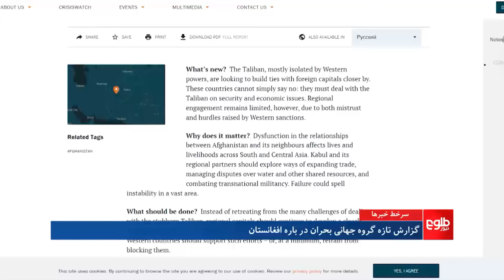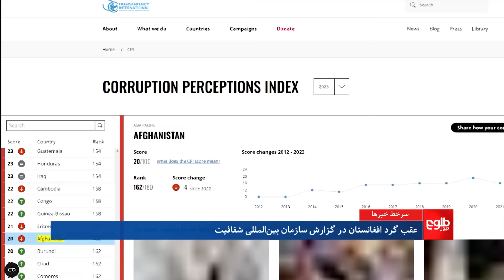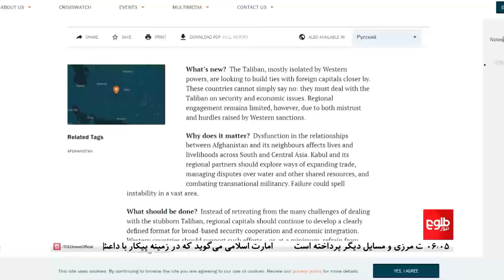TOLOnews - 6pm News - 30 January 2024 | طلوع‌نیوز - خبر ساعت شش - ۱۰ دلو ۱۴۰۲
The Islamic Emirate said that the issue of an inclusive government was not talked about in Monday’s Afghanistan’s Regional Cooperation Initiative Conference in Kabul.
The conference, which was attended by representatives of eleven regional countries including Russia, Pakistan, Iran, India, China, and Indonesia finished on Monday evening behind closed doors.

ذبیح‌الله مجاهد سخن‌گوی امارت اسلامی به طلوع‌نیوزگفته است که مساله ایجاد حکومت فراگیر جزو آجندای نشست همکاری‌های منطقه‌ای افغانستان نبود.
 آقای مجاهد افزوده که جلوگیری از تهدیدهای مشترک منطقه‌ای، نیرومند ساختن روابط در منطقه، گسترش روابط بازرگانی و همچنان نشست آینده دوحه از بخش‌هایی بودند که در نشست روز گذشته به بحث گرفته شدند.